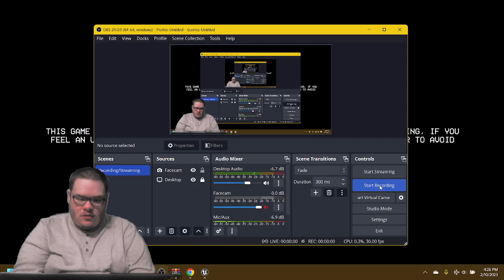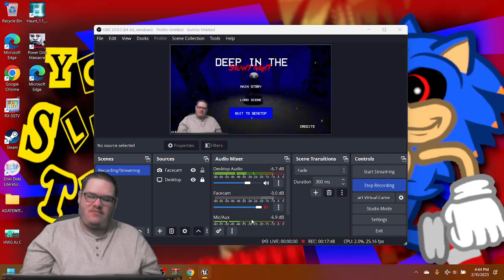I'M SURE THIS BLOODY SNOWMAN WAS A "BAD DAD" | Deep In The Snowy Night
Hello everyone. Today, we play a brand new Slender-inspired horror game made on the Unreal Engine 4 called Deep In The Snowy Night created by RG Studio. They have 4 different maps you could play, nor starting the main story. They have different monsters that started to jumpscare you after some long chasing sequences, nor hiding from them. Getting another key (placed on the blood stain) in the town is opening the locked door to get like a secret ending. Find that out and enjoy!